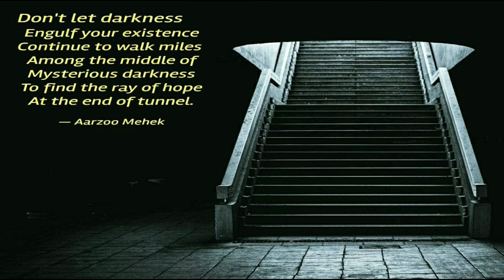Kahan Tak Ye Man Ko | Baton Baton Main | Kishore Kumar | Yogesh | Rajesh Roshan | Basu Chatterjee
Dont let darkness
Engulf the existence
Continue to walk miles
Among the middle of
Mysterious darkness
To find the ray of hope
At the end of tunnel.